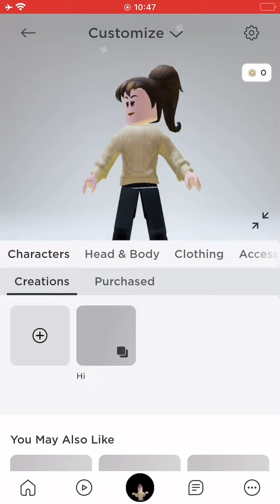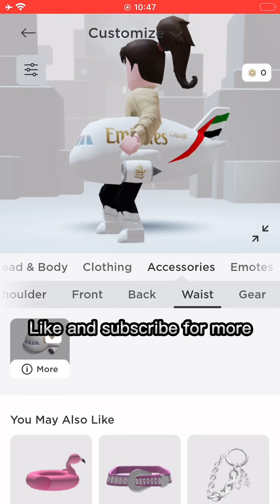Free plane I Roblox